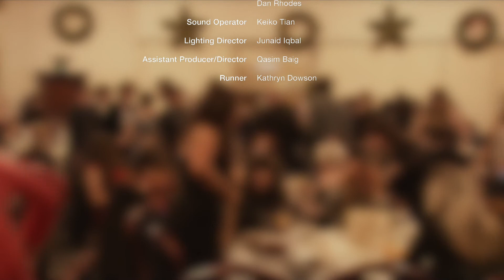The Hexham & Newcastle Catholic Partnership Media Oscars 2014